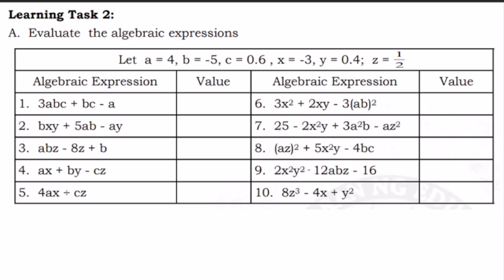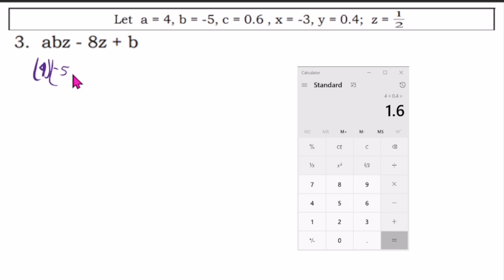G7- EVALUATING ALGEBRAIC EXPRESSIONS | Learning Task 2 Part 1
A. Evaluate the algebraic expressions.
Let a = 4, b = -5, c = 0.6 , x = -3, y = 0.4; z =
Algebraic Expression Value Algebraic Expression Value
1. 3abc + bc - a 6. 3x2 + 2xy - 3(ab)2
2. bxy + 5ab - ay 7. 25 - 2x2y + 3a2b - az2
3. abz - 8z + b 8. (az)2 + 5x2y - 4bc
4. ax + by - cz 9. 2x2y2 - 12abz - 16
5. 4ax ÷ cz 10. 8z3 - 4x + y2

Published by: Department of Education Region IV-A CALABARZON
Regional Director: Wilfredo E. Cabral
Assitant Regional Director: Ruth L. Fuentes